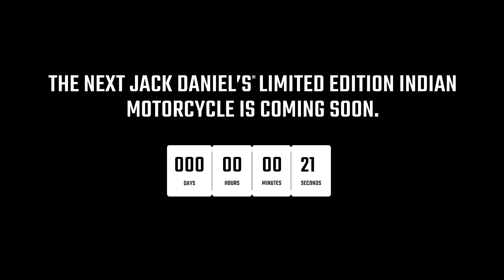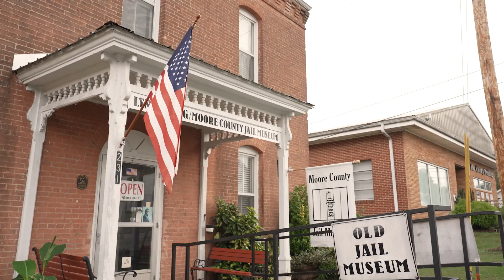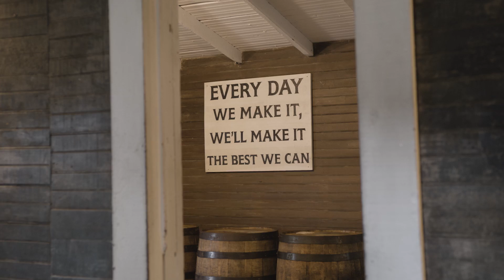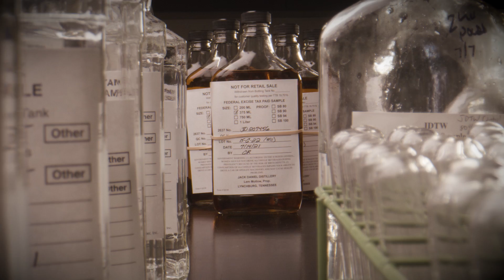Jack Daniel's x Indian Motorcycle | Digital Premiere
We revealed the boldest chapter of our Jack Daniel's partnership yet.

Join us for a recap of the IMCxJD partnership, a live performance by Tim Montana, and the public's first look at the latest creation forged by America's first registered distillery, and America's first motorcycle company.

Bottles and throttles don't mix. Never drink and ride.